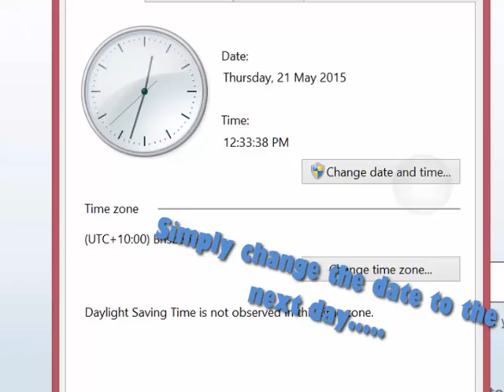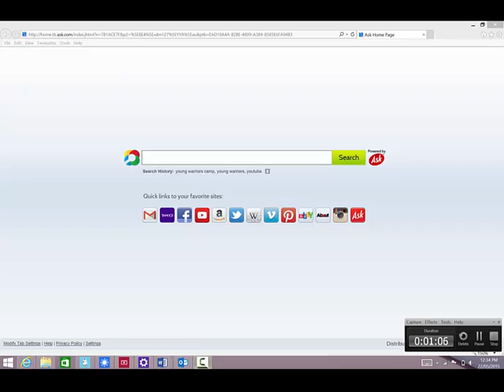EPIC BEHIND THE SCENES FOOTAGE AS WELL!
Sorry about length of video, actual video ends at about 00:51, Sorry!